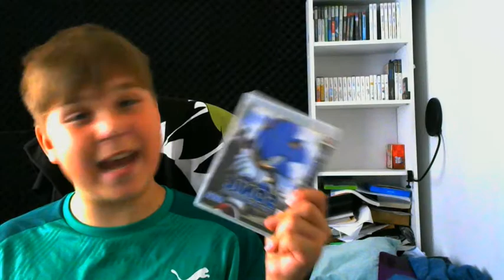Top 5 Gaming Opinions That People Agree With That I Don't - Frankonky